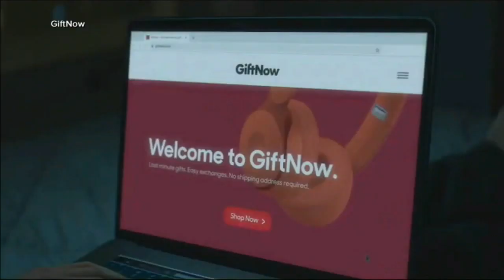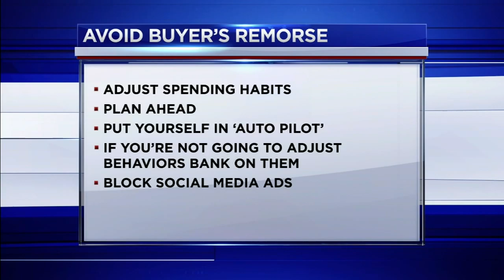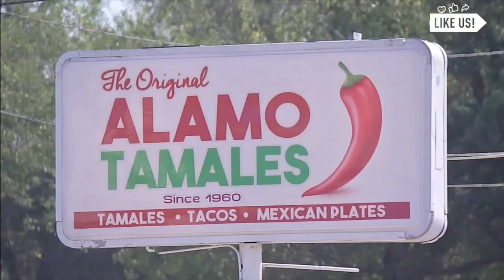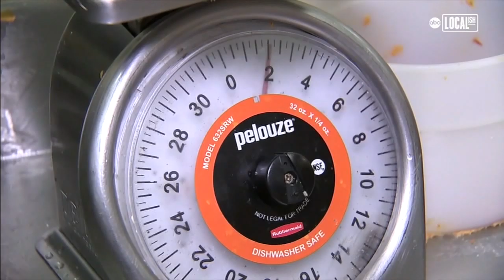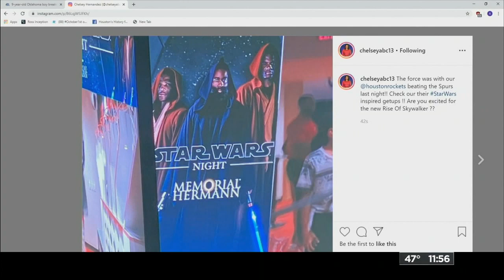The Midday | Amazon blocks third-party sellers from using FedEx shipping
Amazon is banning its third-party merchants from using FedEx's ground service to deliver to Prime members.

The temporary ban will block those companies from using FedEx ground service, although they can still use pricier FedEx Express shipping for Prime shipments.